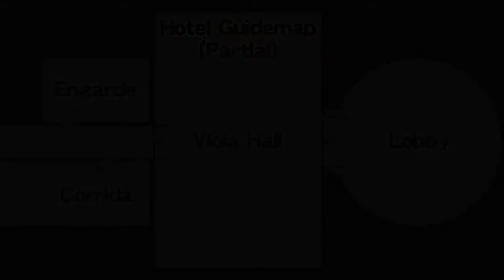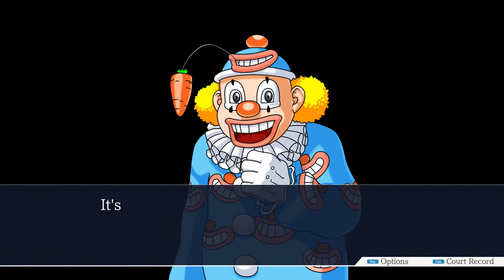Yogi's Vocal Break - Phoenix Wright: AA - Justice For All | Part 41 - Let's Play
It's kind of like the last part, but opposite ways this time! Mayo does more reading. Finally. Look it wasn't his fault, he didn't account for this.

-This Part was recorded by Yogi the Sandwich Deliveryman